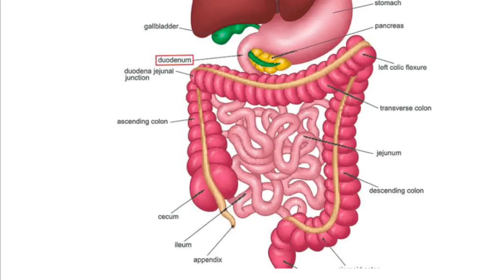दूध में गुड़ खाने से क्या होता है, गुड़ खाने के फायदे, jaggery, milk and jaggery benefits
namaskar doston swagat hai aapka mitra ultimate knowledge per doston good apne aap mein ek cleaner Mana jata hai aur gud khane se Kai prakar ke fayde bhi hote hain lekin kya aap jante Hain ki ayurved ke anusar is baat Ko kaha jata hai ki dudh aur gud khana kafi faydemand hota hai agar aap log good aur dudh ek sath khate Hain To iska aapko Kai prakar se Labh milta Hai dudh mein gud dalkar khane se aapke sharir Ko takat milati Hai dudh ke sath gud Lena aapki sehat ke liye kafi faydemand hota Hai

your queries 👇

दूध और गुड़ के फायदे
गुड़ वाला दूध पीने से क्या होता है
दूध में गुड़ डालकर पीने से क्या होता है
गर्म दूध और गुड़
गर्म दूध में गुड़ डालकर पीने से क्या होता है
दूध में गुड़ डालकर पीने के फायदे
दूध में गुड़ मिलाकर पीने के फायदे